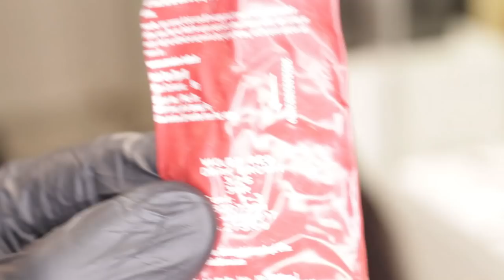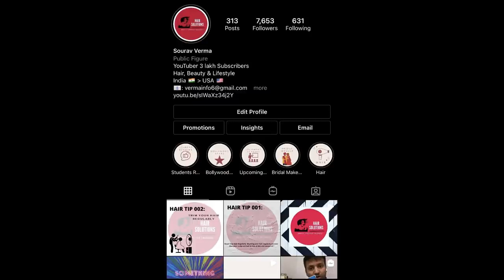WELLA COLOR APPLICATION ( LOOK & LEARN ) MARCH 2021